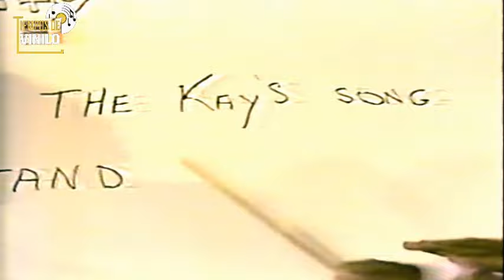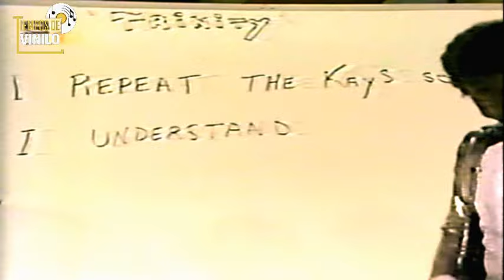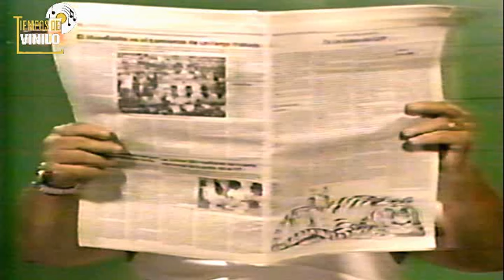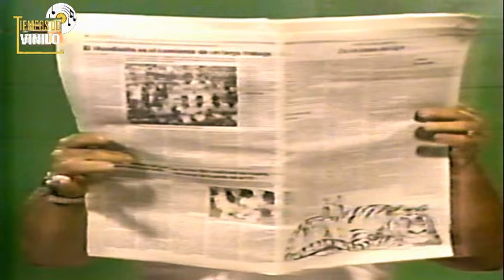RADIO ROCHELA - ANIVERSARIO